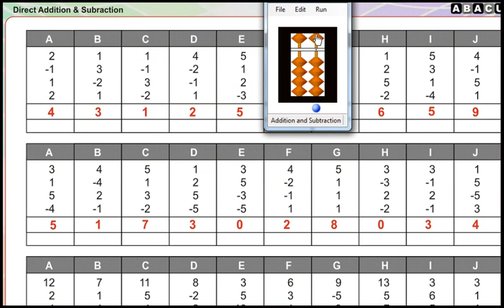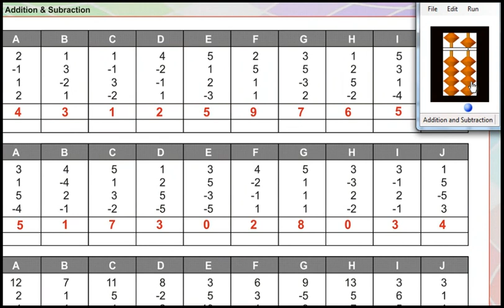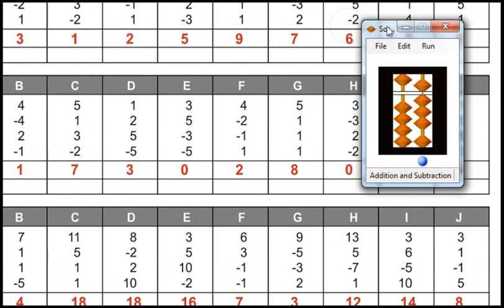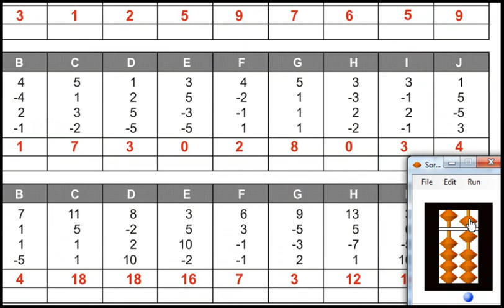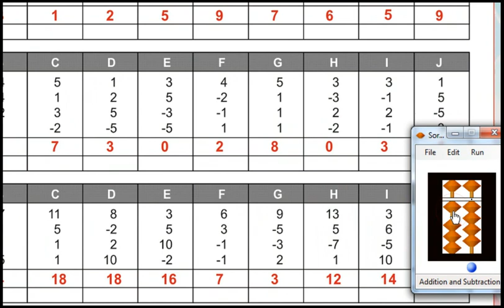Level 1-A Page No.17 Prime Abacus